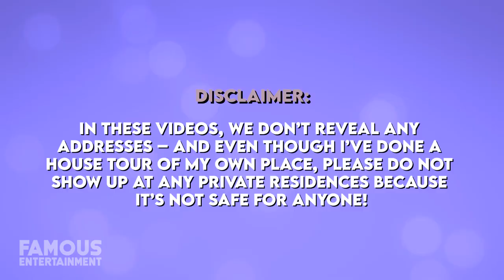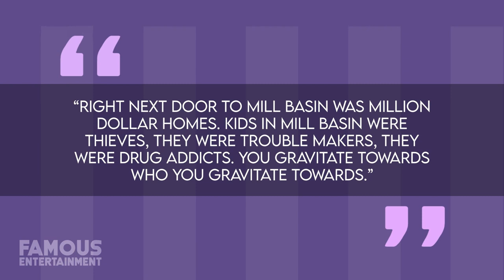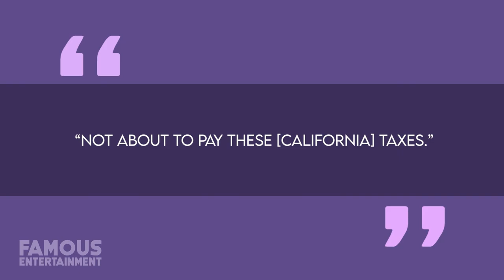Bhad Bhabie | House Tour | $6.1 Million Boca Raton Mansion & More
Whether or not you consider yourself a fan of Bhad Bhabie – the explicit star who rose to fame from her Dr. Phil appearance – we officially can’t deny she’s made herself super successful. One of the richest teenagers on the planet, Danielle ‘Bhad Bhabie’ Bregoli is now a multimillionaire and has recently dropped $6.1 million for a mansion in Boca Raton Florida – reportedly in an all-cash deal. The contemporary spread spans over 9000 square feet with monochrome details inside and features like a massive pool and a two-story guest house.